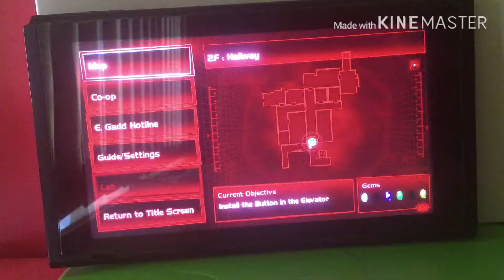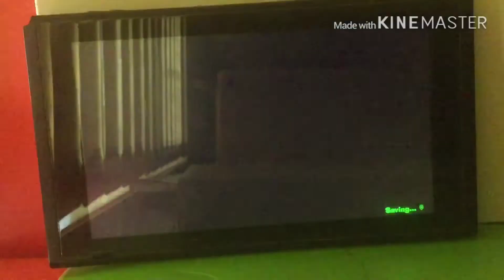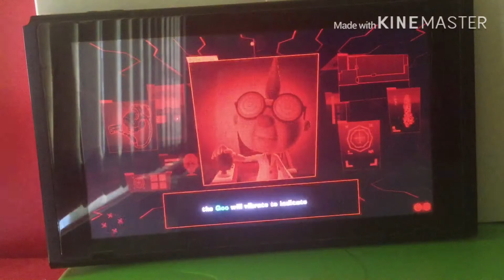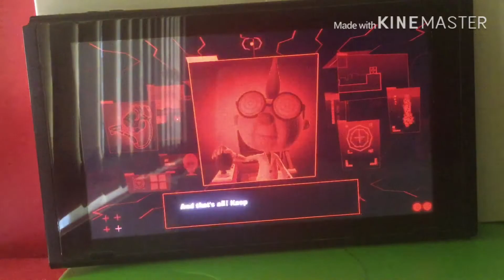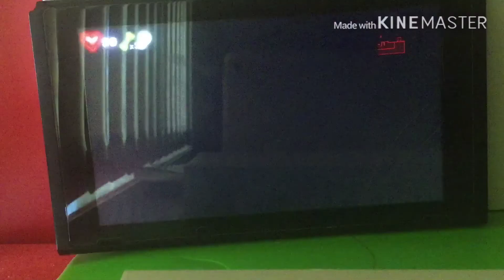Let’s play piano | Luigi’s mansion 3